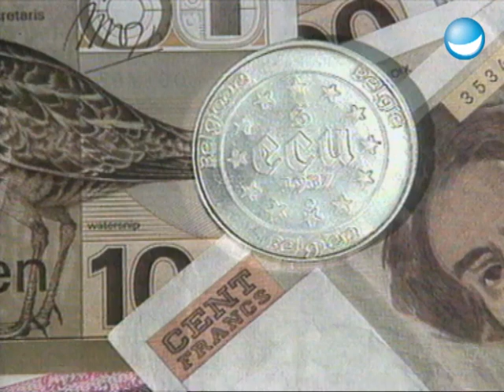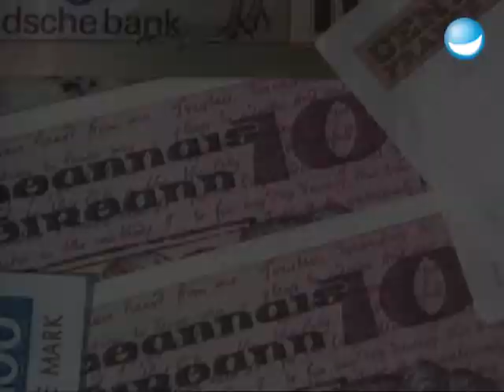Vom Tellerwäscher zum Millionär | 25 Jahre Wochenshow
Vom Tellerwäscher zum Millionär - Sind sie es auch leid immer das zu machen, was andere sagen? Wollen sie ihr eigener Chef sein? Dann haben wir genau das Richtige für sie: das Wirtschaftsmagazin "ScheinBar" hilft ihnen zur finanziellen Unabhängigkeit.